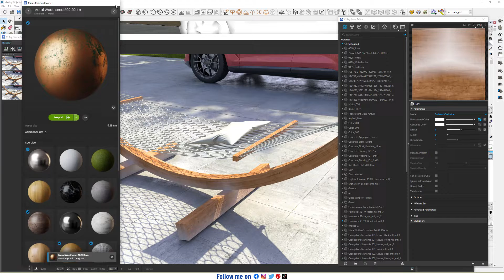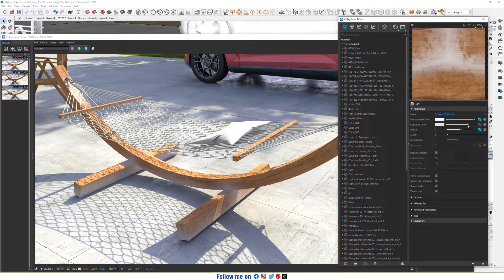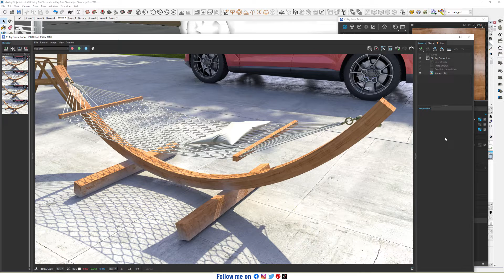Making Objects Look Old Using Dirt Texture in V-Ray 6 for SketchUp | Sketchup vray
Welcom to SketchUp V-Ray